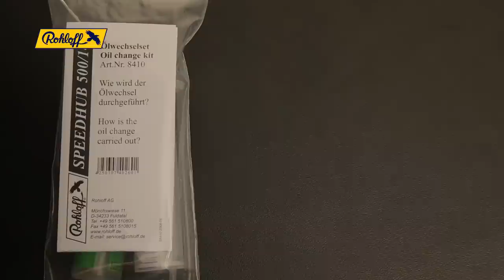SPEEDHUB Workshop - Ölwechsel (neue Ölfüllmenge 12,5ml für alle Naben)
Einmal im Jahr oder alle 5000 km wird ein Ölwechsel an der Rohloff-SPEEDHUB empfohlen.

Um das Öl in der Rohloff SPEEDHUB zu tauschen, benötigen Sie das "Ölwechsel Kit" (Artikelnummer 8410). Dieses besteht aus: einer Spritze, einem Einfüllschlauch, dem Spül-Öl, dem SPEEDHUB-Öl, und einer neuen Ölablassschraube. Zusätzlich ist ein 3mm Innensechskantschlüssel und ein Reinigungstuch erforderlich.

Der Ölwechselprozess besteht aus drei Phasen: Spülen, Absaugen und Einfüllen des neuen Öls. Um zunächst die Spülung zu beginnen, drehen Sie den Radreifen so, dass die Ölablassschraube der SPEEDHUB nach oben zeigt.

Entfernen Sie die Ölablassschraube mit Hilfe des 3-mm-Innensechskantschlüssels und legen Sie die Schraube zur Seite.

Entfernen Sie die Kappe von der Flasche mit dem Spülöl, führen den Einfüllschlauch ein und entnehmen 25ml.

Wenn Ihr Rad eine Bremsscheibe hat, schützen Sie diese mit einem sauberen Lappen.

Drehen Sie den Einfüllschlauch ca. 3 Umdrehungen in das Getriebe-Gehäuse und füllen das Spül-öl mit Hilfe der Spritze ein.

Ziehen Sie nach ein paar Sekunden zum Ausgleich des inneren Drucks nun 25ml Luft aus der SPEEDHUB heraus.

Drehen Sie den Einfüllschlauch nun ab, setzen die alte Ölablassschraube auf und drehen diese leicht fest.

Nun beginnt der eigentliche Spülprozess. Schalten Sie möglichst zwischen den Gängen 3 und 5 für mindestens ca. 3 Minuten hin und her. Die Pedale sind in Vorwärts- und Rückwärtsrichtung zu bewegen. Das Fahrrad kann dabei im Montageständer aufgestellt sein. Alternativ können Sie auch eine kurze Fahrt unternehmen.

Entfernen Sie nochmals die Ölablassschraube und bringen Sie den Schlauch an. Drehen Sie den Radreifen so, dass die Spritze gerade herunterhängt. Warten Sie mindestens 15 Minuten, damit sich das Öl am Boden der Nabe sammeln kann.

Saugen Sie sehr langsam alles Öl aus der SPEEDHUB ab und pumpen es zur Verwahrung in die Spül-Öl-Flasche. Verbleibt zu viel Restöl in der Nabe, kann dies später zu undichtigkeiten führen.

Reinigen Sie die Spritze durch mehrmaliges pumpen, bevor Sie neues Öl in diese Einfüllen.

Im letzten Schritt wird das neue Öl eingefüllt. Schütteln Sie zunächst das SPEEDHUB-Öl, entfernen die Kappe und entnehmen etwa 12,5ml.

Schrauben Sie die Spritze mit dem neuen Öl-Speedhuboil in die nach oben zeigende Öleinfüllöffnung.

Nach dem Einfüllen in die Nabe, entnehmen Sie dieser wieder zum Druckausgleich ca. 12,5ml Luft. Mit der Reinigung der Schraubstelle und Zuschrauben mit der neuen Ölablassschraube ist der Ölwechsel beendet.